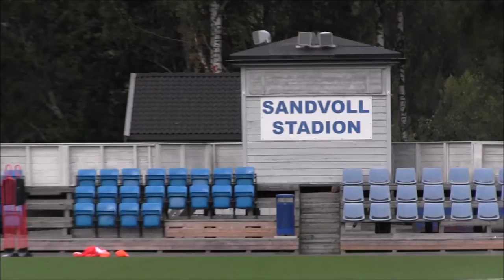Åpning fotballanlegg på Sandvoll